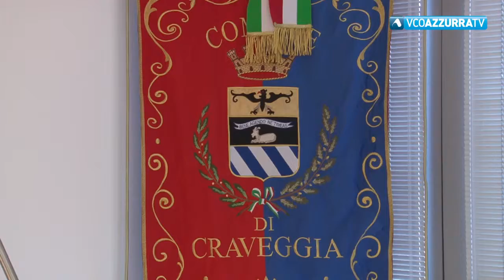Intervista Sindaco Craveggia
24 giugno 2019 - Intervista Sindaco Craveggia